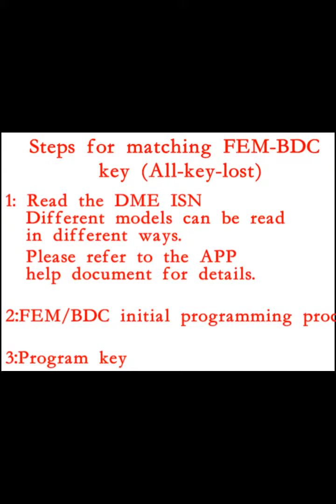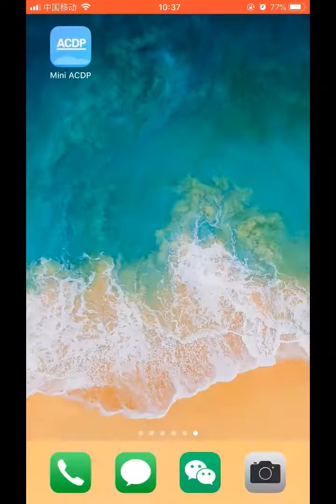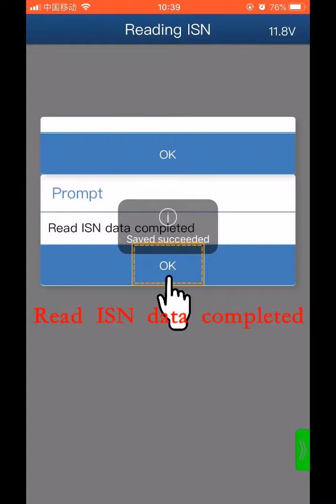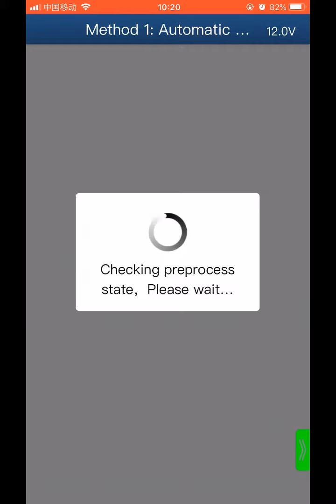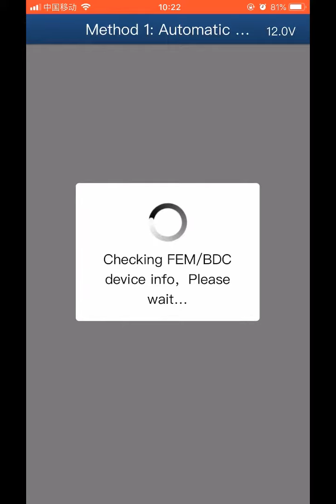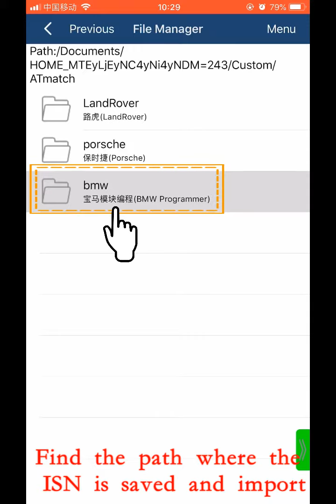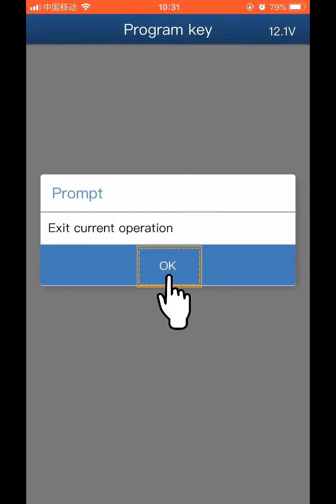video for bmw fem edc all key lost by Yanhua mini acdp